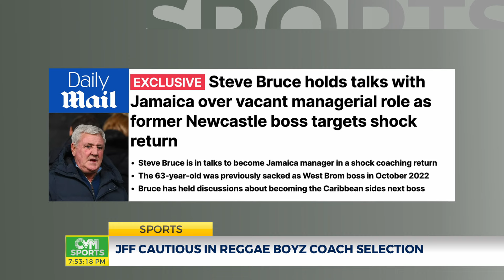JFF Cautious in Reggae Boyz Coach Selection